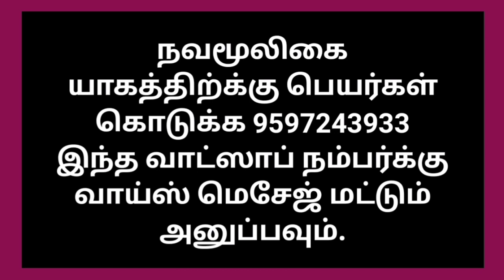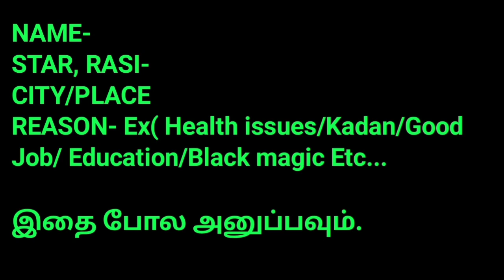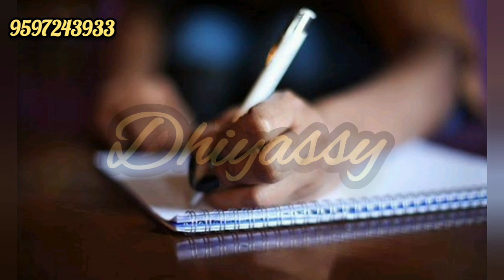பிரம்ம முகூர்த்தத்தில் இதை கண்டிப்பா எழுதி வையுங்க/மிக பெரிய மாற்றம் உறுதி/VarahiAmmanMiracles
பிரம்ம முகூர்த்தத்தில் இதை கண்டிப்பா எழுதி வையுங்க/மிக பெரிய மாற்றம் உறுதி/VarahiAmmanMiracles/வராஹிஅம்மன்

நன்றி.